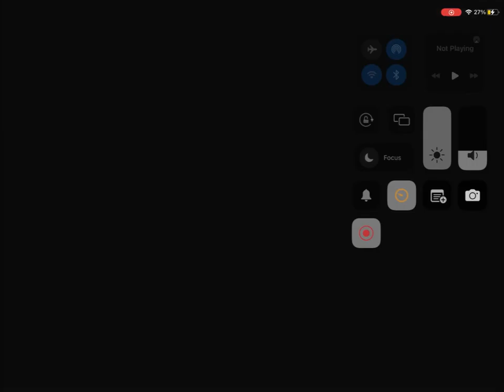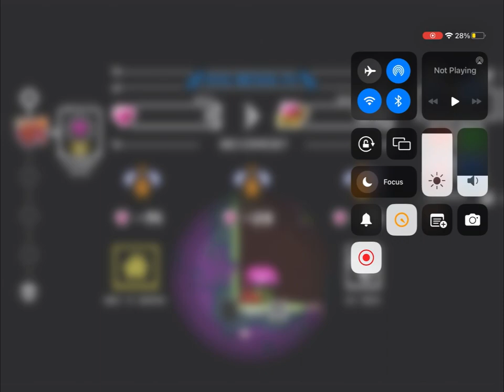Shovel Knight digs to china!?